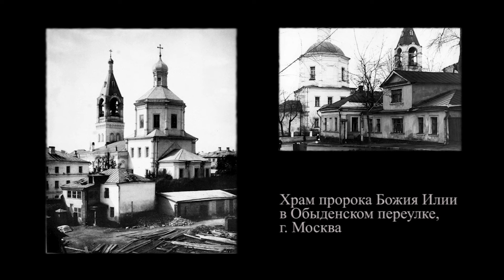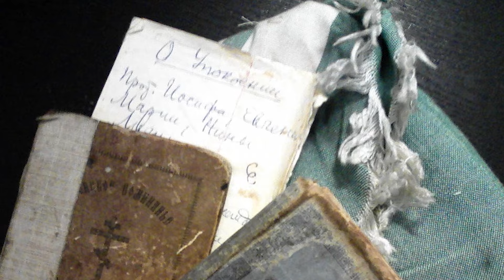Презентация книги писем Сергея Фуделя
12 февраля в Культурном центре "Покровские Ворота" прошла Презентация книги писем Сергея Фуделя «Весенний воздух вечности»

Есть святые, которые живут рядом с нами, может быть в соседнем подъезде. Живут обычной жизнью, переживают, — как все — радости, трудности и боли, но сохраняют в сердце и отражают огонек живой веры в Присутствие Иисуса Христа.
Сергей Фудель (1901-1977) был одним из них. Вместе со своей семьей пройдя через испытания арестом, ссылкам и лагерями, он оставил нам свидетельство о поколении мучеников и исповедников, а также о возможности любить, наставлять, окормлять, жить пасхальной радостью со своими родными несмотря на испытания и расстояние.

Выступающие:
Протоиерей Николай Балашов, специалист по Фуделю и автор предисловия книги;
Даниил Черепанов, филолог, редактор книги.

00:00 Разговор о Сергее Фуделе
23:24 Обсуждение новой книги
33:04 Первый арест Сергея Фуделя
41:34 Святость семьи - Брак Сергея Фуделя
51:02 Жизнь в тюрьме и в подполье
59:13 Тайна Церкви - Фудель и экуменизм
01:11:22 отец Дмитрий Черепанов
01:16:46 фильм "Воспоминания о Сергее Фуделе"